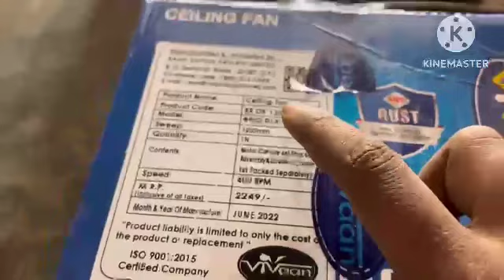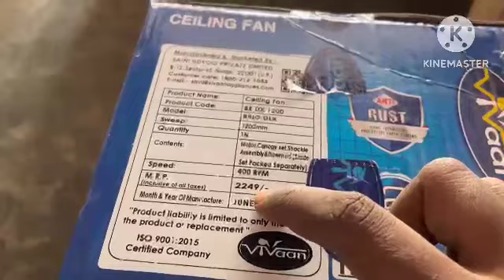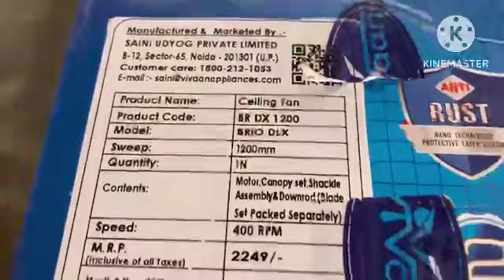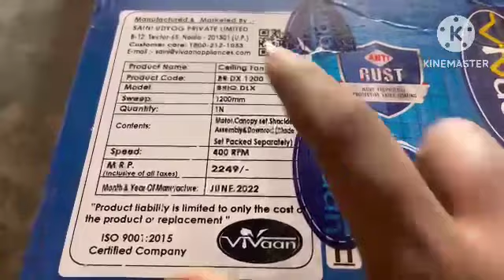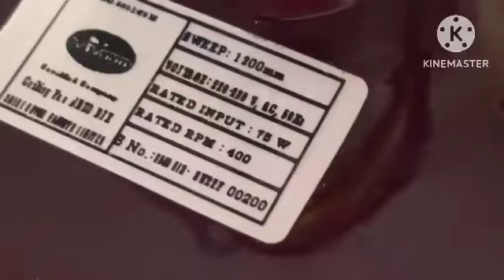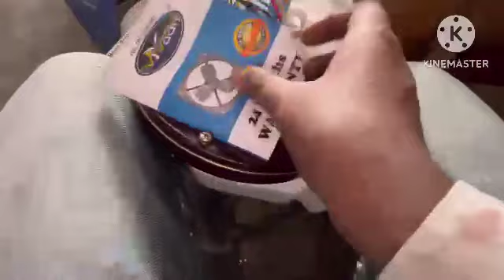Fan ceiling fan vivan fan ￼